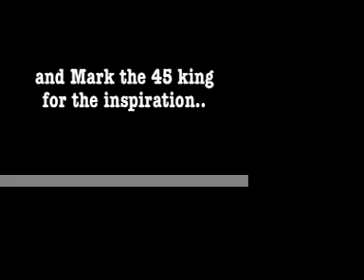DJ MANE ONE LIVE BREAKBEAT MIX IN HIS KITCHEN.NO TECHNO here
WELL WELL WELL,,,,,,,,, DJING IN HIS KITCHEN...
INSPIRED BY GRANDMASTER FLASH AND MARK THE 45 KING, THIS IS DJ MANE ONE'S TAKE ON THE CULINARY QUICK MIX!  THIS IS REAL HIP HOP.. MIXED WITH LPS NOT MP3'S!! DON'T WORRY FOLKS, I DON'T SPIN REGGAETON!  AND BY THE WAY, THESE ARE REAL BREAK BEATS, DRUM SOLOS FROM ACTUAL FUNK AND ROCK BANDS, NOT THIS LOOPED TECHNO SHIT MOST RAVE PEOPLE THINK IT IS...A BREAKBEAT IS A DRUM SOLO ON ANY KIND OF RECORD WHETHER IT BE ROCK , SOUL, FUNK, WHATEVER...I'M MANUALLY DROPPIN THESE BREAKS ON TIME, AS DID GRANDMASTER FLASH AT THE DROP OF A DIME...THESE RECORDS CAME WAY BEFORE THE SOUL LESS TECHNO JUNK THAT'S OUT TODAY.. IM BASICALLY SPINNING THE ORIGINAL SAMPLES THAT TODAY'S TECHNO IDIOT SPEEDS UP 100 BPMS IT'S REGULAR SPEED...